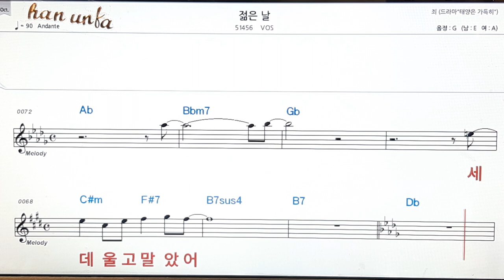젊은 날/Bos👍노래 반주, 코드 악보,가라오케💋Karaoke*Sheet Music*Chord*MR